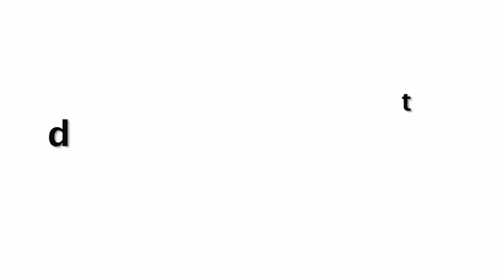Janhvi Kapoor Looking B0LD In A Black-Khaki Dress With Sister Khushi